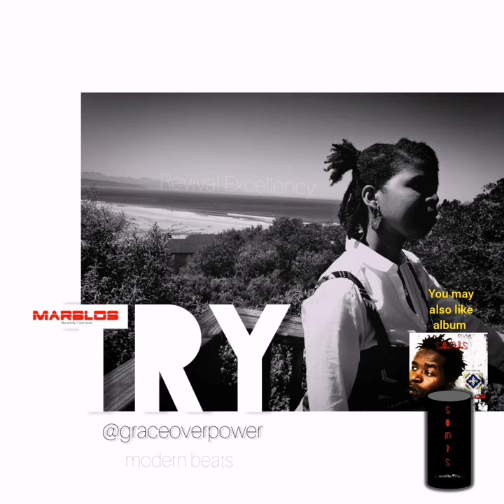Try - Marblos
"Try"
Written and Performed by @Marblos
A freestyle type of record
Beat by Modern Beats
Ex Prod: Marblos

At times you only get to write the song after you have already recorded.
"Try" is a heartfelt emotion telling life, it's expectations and the reality which is only hard work... nothing else but hard work!

In this graceoverpower season I have learnt that God is our reason and purpose to life. Choices are for me but He awaits for Access to lead, comfort and be honoured for all that cannot control. He will never fosake me...

Ex Prod: by Brian Marblos Chinyama
Design Art: @marblos_online
Beat Maker: Modern Beats (Loop)
Wezhira Incorporated 2023

@marblos - TIKTOK
@marblos_online - Instagram
@bmarblos - TWITTER